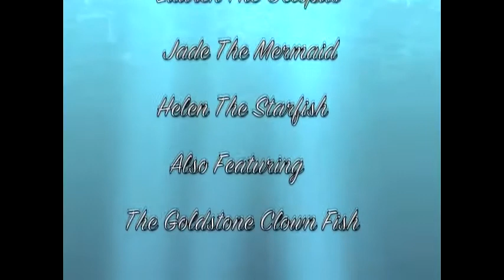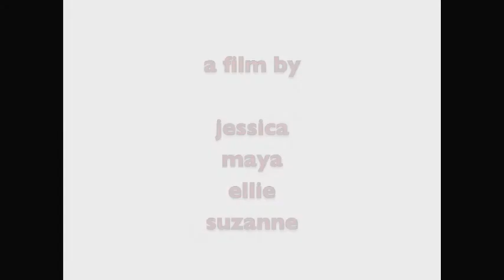Animation ASDAN - Walton Hall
Caudwell Children's ASDAN programme helps disabled children and young people explore their interests, talents and develop vital life skills.
Together we plan a range of fun and challenging learning activities that meet individual needs.

ASDAN is an accredited programme. The Animation workshop was delivered by Animation Nation and funded by Staffordshire County Council.

To find out more call Caudwell Children's Family Support team on 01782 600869

Short break activities build future hopes and aspirations and provide children with the confidence to achieve their full potential.